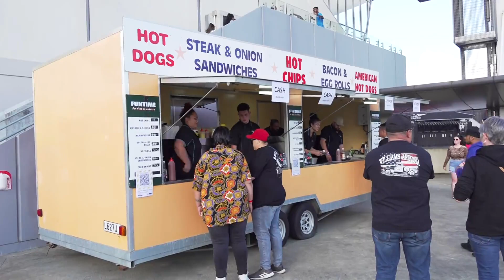Are the chips down on hot chips?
They're the quiet side-line saviour of spectating punishing winter sports...and the accompaniment to our Aotearoa's Friday night fast food. But after so much bad weather, are the chips really down on hot chips?

SEVEN SHARP